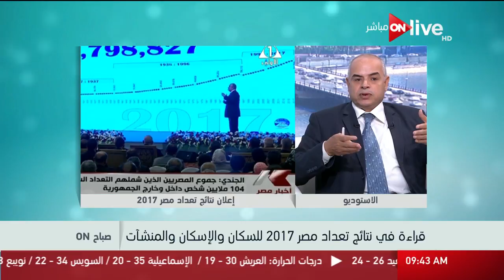صباح أون - قراءة في نتائج تعداد مصر 2017 للسكان والإسكان والمنشآت .. عبدالحميد شرف الدين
قراءة في نتائج تعداد مصر 2017 للسكان والإسكان والمنشآت .. عبدالحميد شرف الدين - حلقة (الاثنين 2 أكتوبر 2017)

 الموقع الرسمي للقناة ..